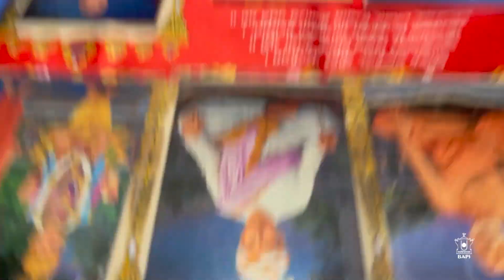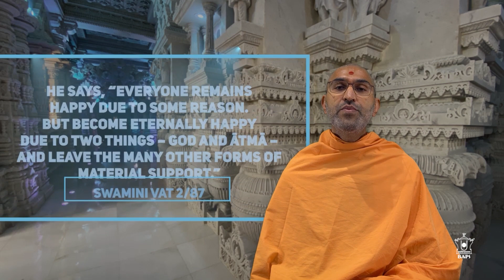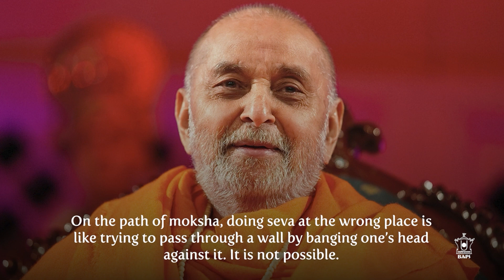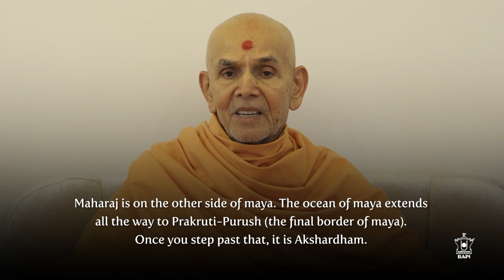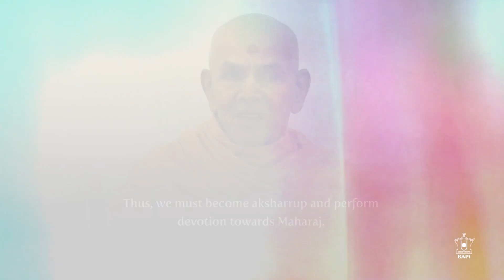Moksha - Kishore-Kishori Sabha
Moksha is ultimate liberation attained from only Bhagwan and the Satpurush. By aligning our life to the Satpurush’s life, we can feel Moksha now.

Webcast Date: December 13, 2020